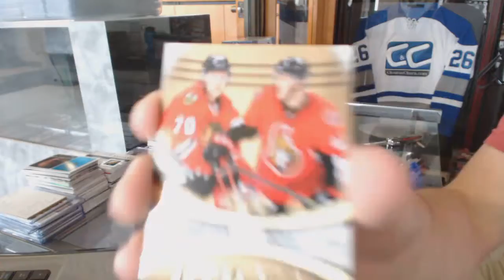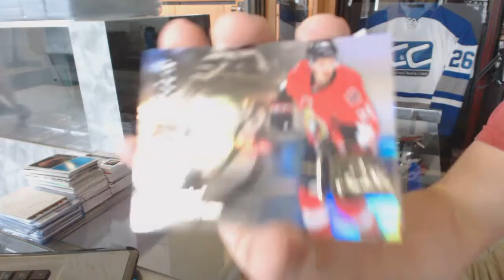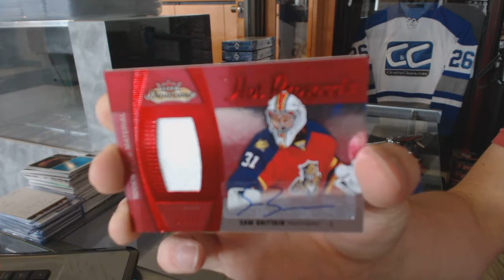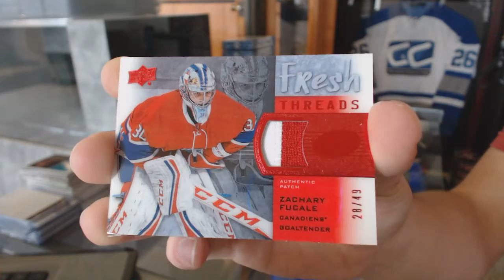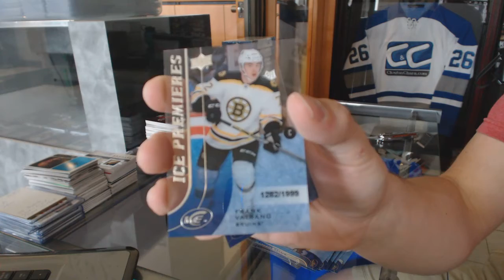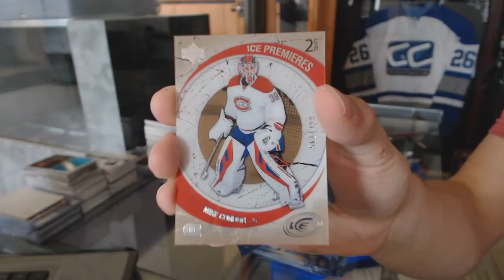15-16 Upper Deck Fleer Showcase & 15-16 Ice Hockey Box Break - C&C GB#6376